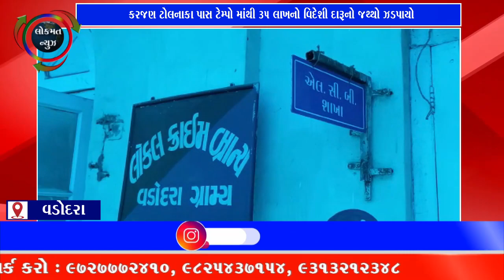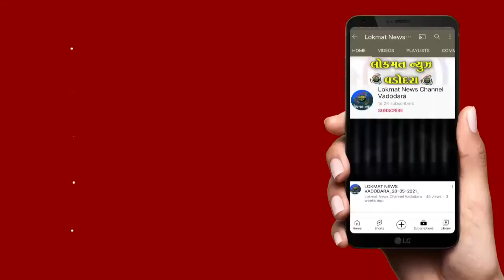કરજણ ટોલનાકા પાસ ટેમ્પો માંથી 35 લાખનો વિદેશી દારૂનો જથ્થો ઝડપાયો